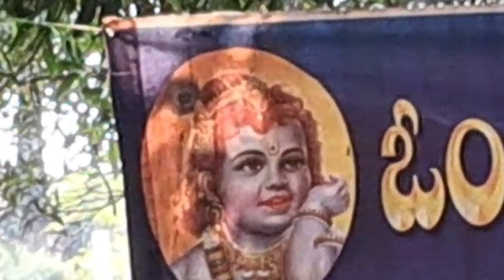కార్తీక వన భోజనం|Part1|సుందర సత్సంగం,శ్రీకాకుళం|S.సూరిబాబు గురూజీ ఆధ్వర్యంలో